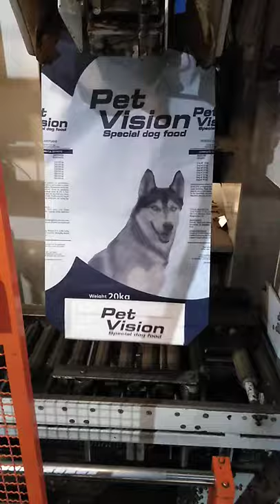Feed Factory in Greece